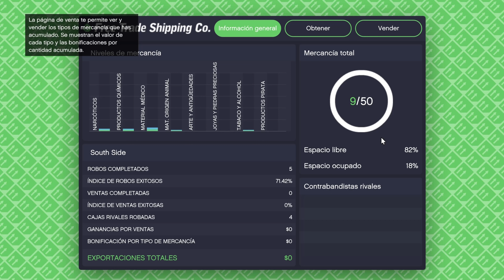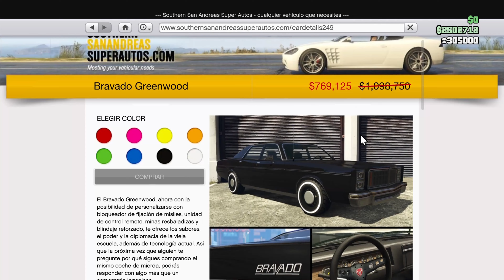¡HANGAR CON DESCUENTO!, INCREÍBLES CARROS GRATIS, RP & $ al DOBLE – Actualización semanal GTA ONLINE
¡NUEVA ACTUALIZACIÓN SEMANAL DISPONIBLE EN GTA 5 ONLINE!

En este video se mostrará el nuevo contenido de la actualización semanal y las distintas novedades de GTA Online (al 04 de Mayo del 2023) .

Esta semana tenemos un interesante descuento en el negocio del Hangar y sus respectivas mejoras, increíbles vehículos "gratis" en los dos podios del juego y bonificaciones x2 en RP y Dinero en distintas actividades de GTA Online.

Novedades:
- Pegassi Zentorno gratis en ruleta de casino
- Ocelot Jugular gratis en los Santos Club
- Doble de RP y Dinero en Actividades de la Serie de Marcando Territorio